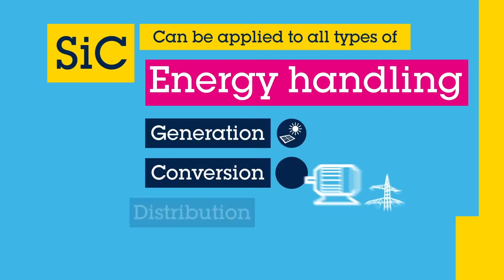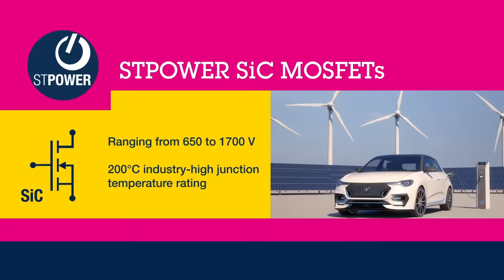Silicon Carbide - Energy handling for a sustainable future